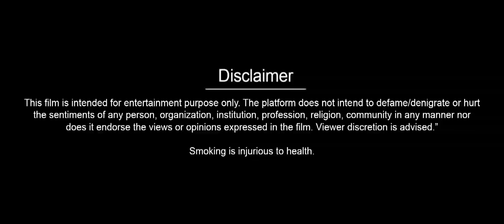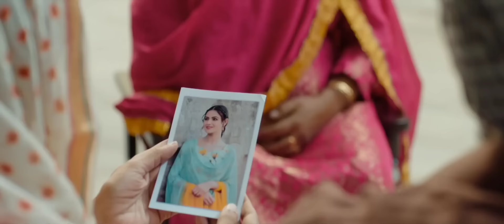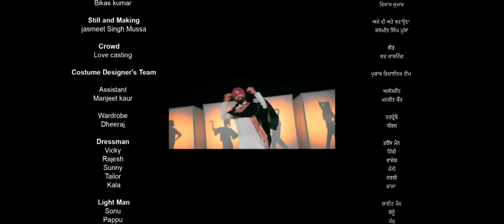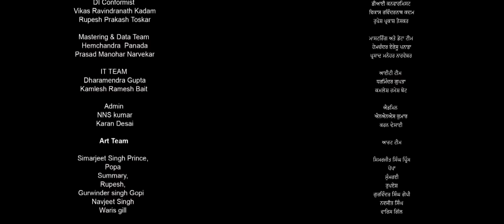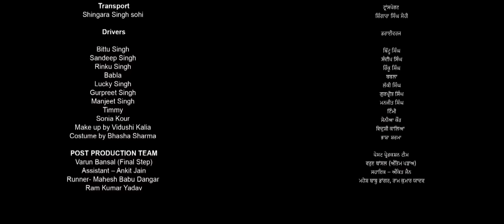👇👇 Chhalle Mundiyan Punjabi (Full Movie) | Ammy Virk | Latest Punjabi Movies | 2024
you Tube